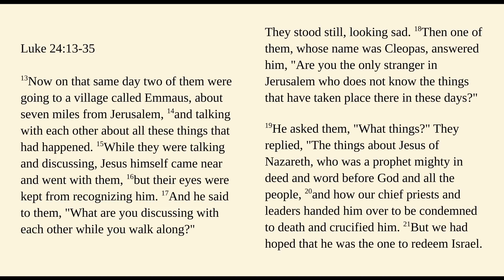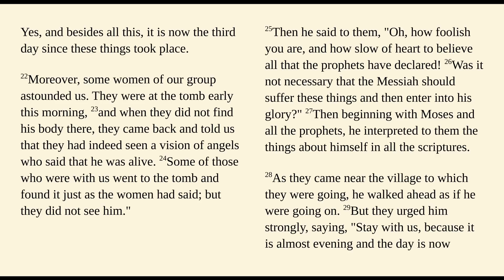Taizé Bible reflection: Luke 24:13-35, the disciples on the road to Emmaus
Brother Matthew speaks about Luke 24 : 13-35, the disciples meet the risen Christ on the road To Emmaus.